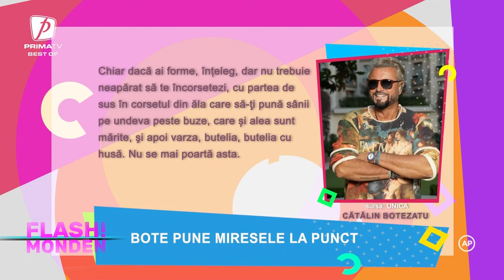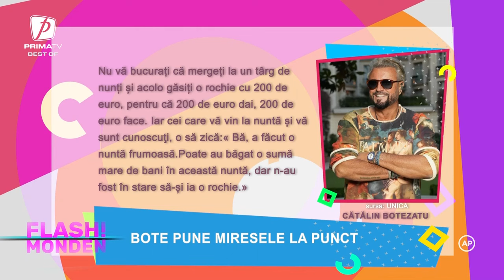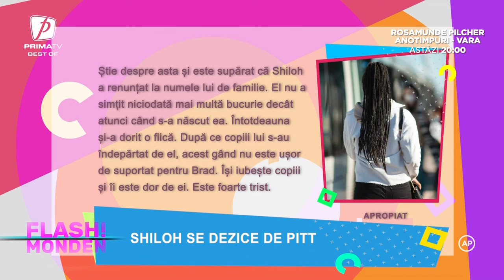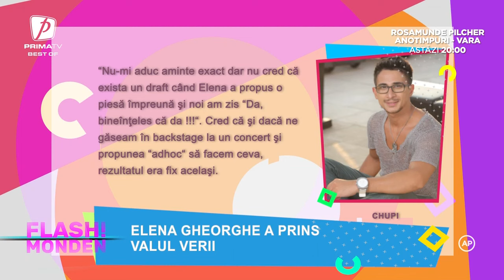Flash Monden: Best Of - 15 iunie